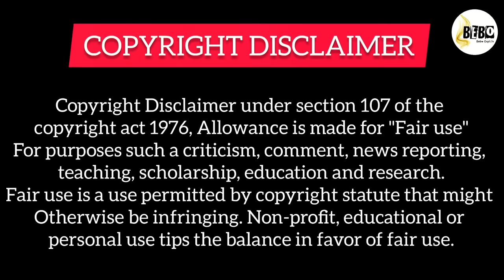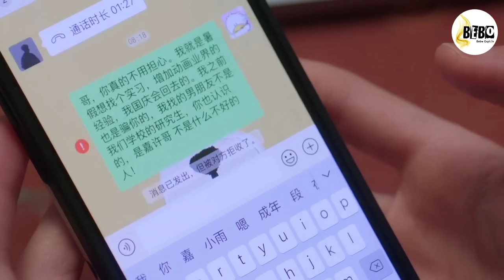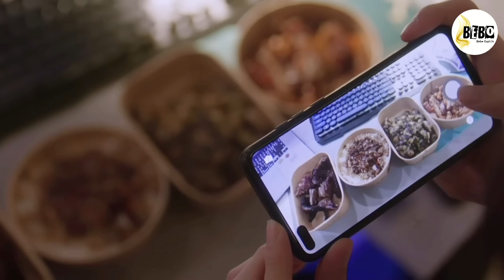PART-11 || Hidden Love (हिन्दी में) Chinese Drama Explained in Hindi (2023)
감사합니다

Tags,

Hidden love,